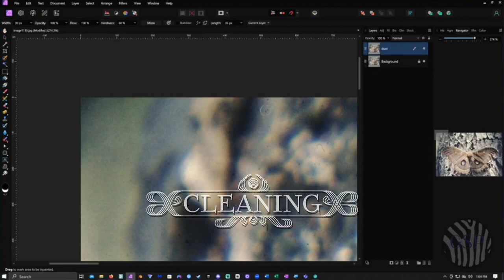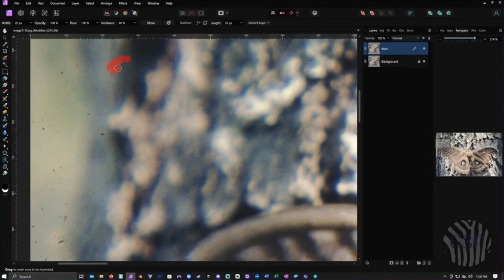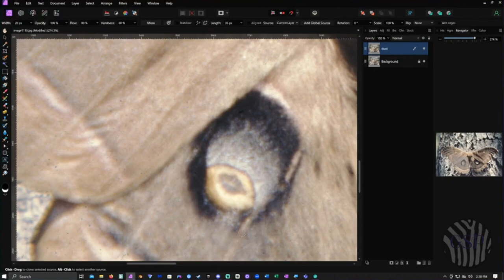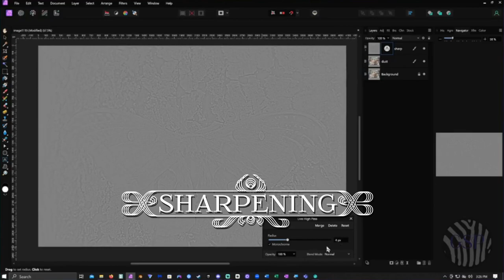Polyphemus Moth - Nature Photo Restoration Timelapse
Music
1st Song